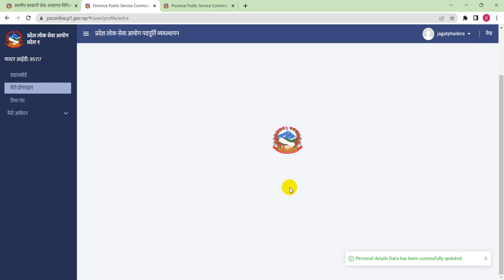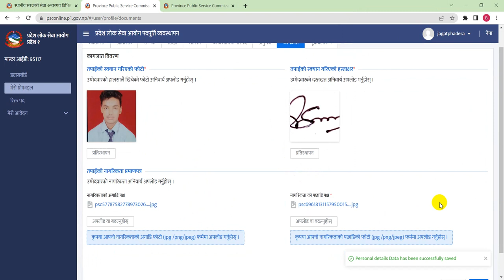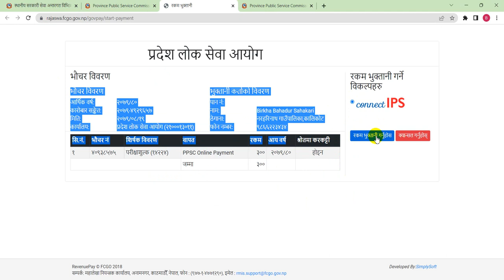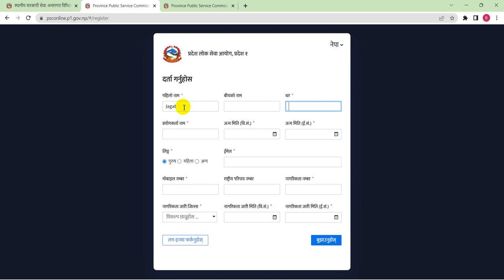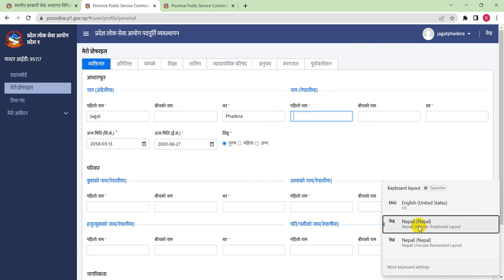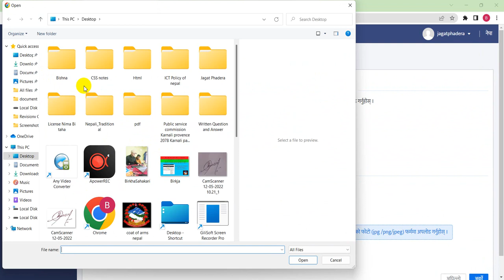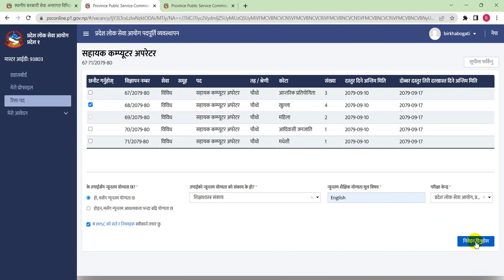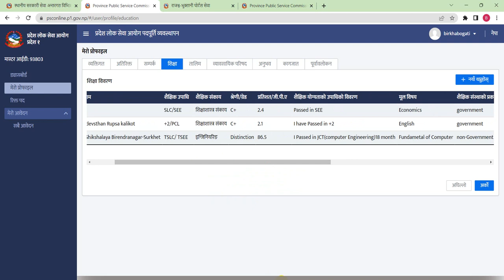प्रदेश लोक सेवा आयोग बिराटनगर, फर्म भर्ने पुरा तरिका मैले यस भिडियाेमा सामाबेश गरेको छु। Birkha .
प्रदेश लोक सेवा आयोग बिराटनगर, फर्म भर्ने पुरा तरिका मैले यस भिडियाेमा सामाबेश गरेको छु।  Birkha Bogati, फर्म भर्ने पुरा तरिका मैले यस भिडियोमा राखेको छु पुरा हेरेर प्रतिक्रिया दिनुहोला। प्रदेश लोक सेवा आयोग विराटनगर प्रदेश नं.१ , smart knowldge nepal